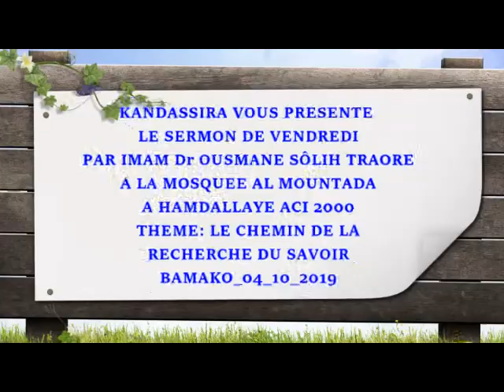466 K O 04 10 2019 LE CHEMIN DE LA RECHERCHE DU SAVOIR Dr IMAM OUSMANE SÔLIH TRAORE